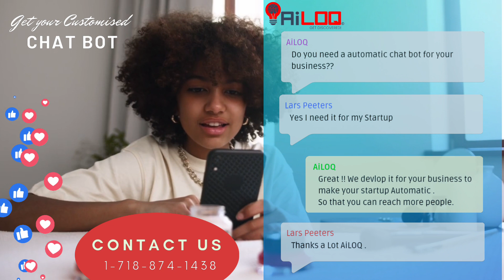We create customised chat bots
🔍 Exploring the Future of Technology with AiLOQ Corp! 🌐 Discover the innovative solutions and cutting-edge advancements at AiLOQ Corp From AI-powered automation to revolutionary tech trends, join us on this captivating journey into the world of tomorrow. 🚀 Don't miss out on the exciting developments reshaping industries and shaping our digital landscape. 📈 AiLOQCorp Innovation AI TechTrends"

For more helpful tips and insights on growing your business